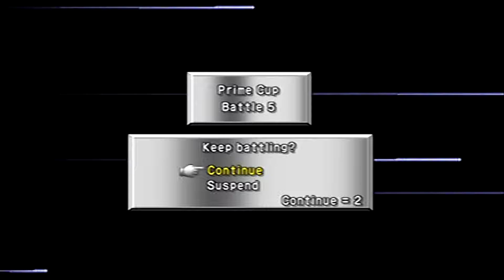ROC Episode 34: Prime Cup Battles 6 & 7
We return with a new team and vengence in our eyes...